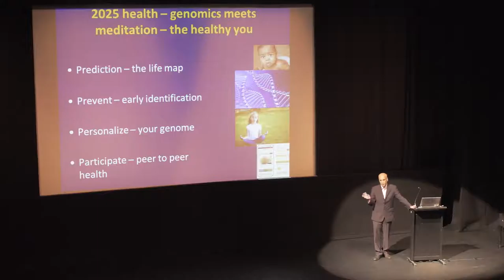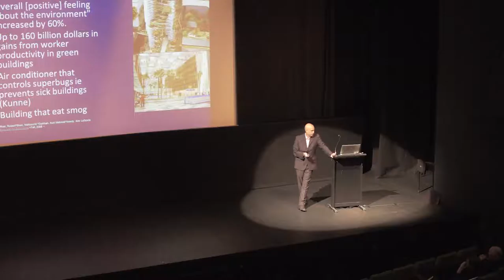3. Healthy spaces and green buildings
Professor Sohail Inayatullah at the Geelong community session on futures.

Green cities are better for our healthy - Geelong's forefathers new this when creating the botanical gardens.

Let's no fake it by painting it green... Let's get light, plants into the city. Let's look at wellbeing with new technologies. Let's shift health with dynamic health services.